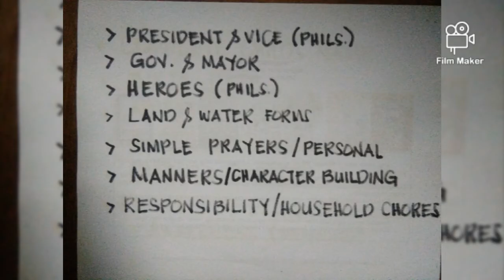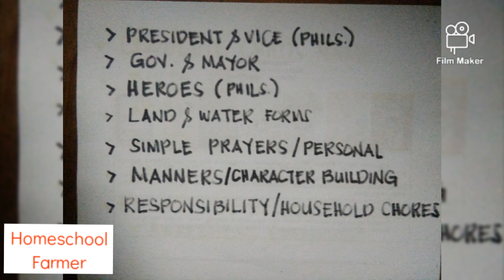What Parents should teach Kids? by Homeschool Farmer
Parents should teach this by Homeschool Farmer